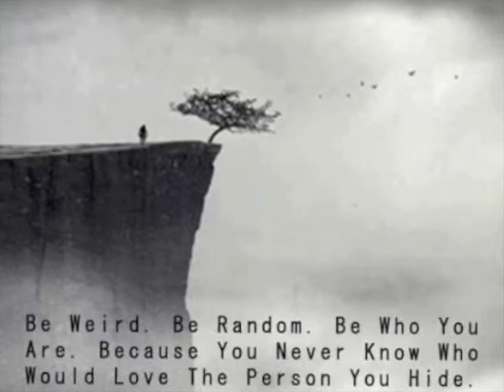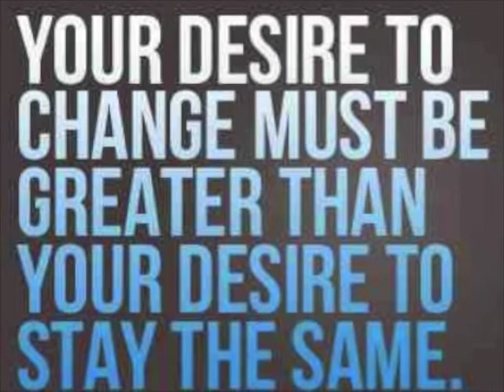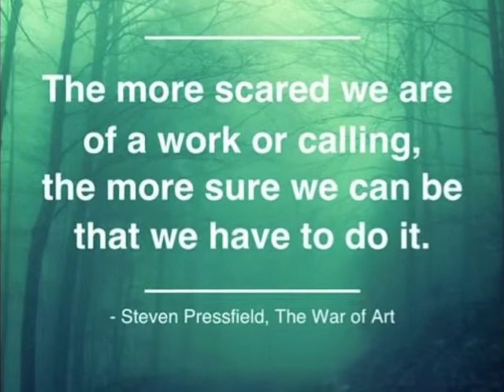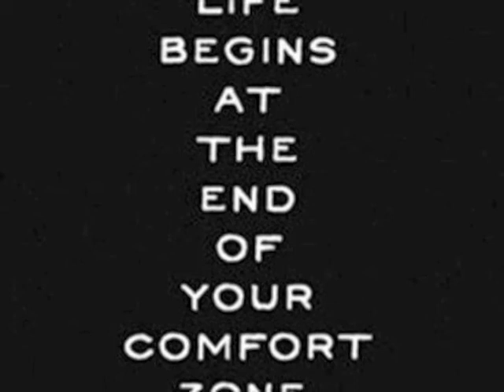medium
For you...
Believe.